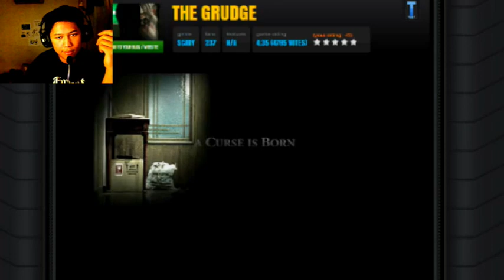KAYAKO ASTAGA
Gue menggunakan browser Chrome dan sukses

thanks udah menonton video ini.
gue tunggu respon dan komentar lo karena, serius, komentar dan respon lo benar benar sangat berarti buat gue dan PASTI gue akan respon balik. jadi, kita disini sama sama bermain ^.^

kalau lo suka, lo bisa LIKE, TWEET, atau SHARE video ini. kalau lo gak suka, mungkin kita bisa berbagi ide tentang apa yang lo gak suka. tenang aja, gue orangnya open minded kok~ ^__^

see you..~
Ewing
xx